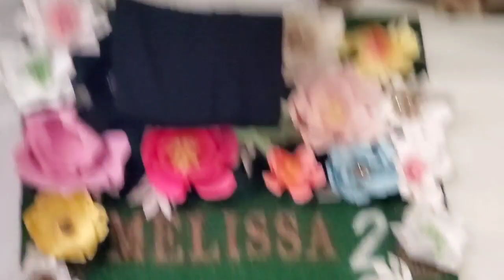Last video of 2019